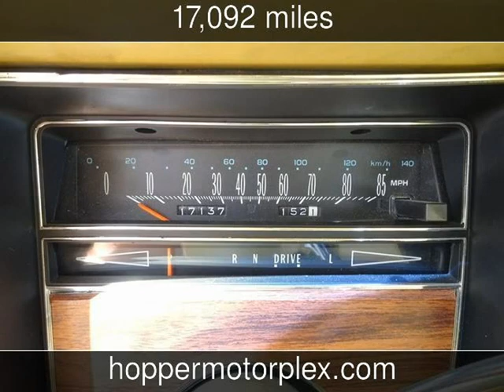1978 Cadillac Eldorado Used Cars - McKinney,Texas - 2019-10-26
See more details about this used car This 1978 Cadillac Eldorado with 17,092 miles is for sale at Hopper Motorplex.